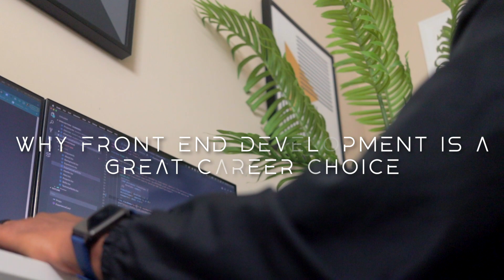Why Front End Development Is A Great Career Choice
What's up Tech Family!

In this video, I'm talking about why Front End Development is a great career choice. Hope you all enjoy!

Timecodes
0:00 - Intro
0:32 - Client-Side Of Web Development
1:14 - High Demand In The Tech Industry
1:55 - Evolving Framework, Libraries, And Tools
3:39 - Collaborative Field
4:44 - Conclusion